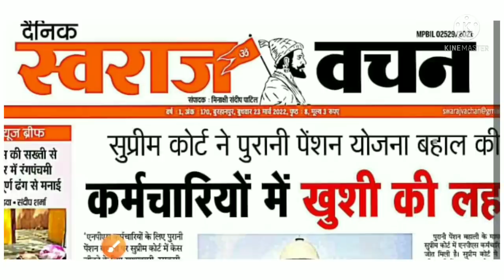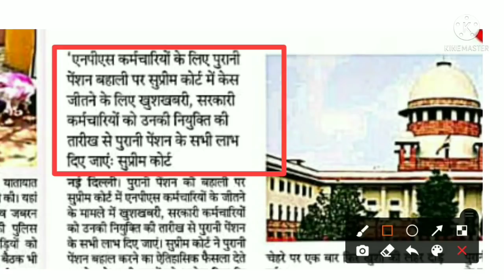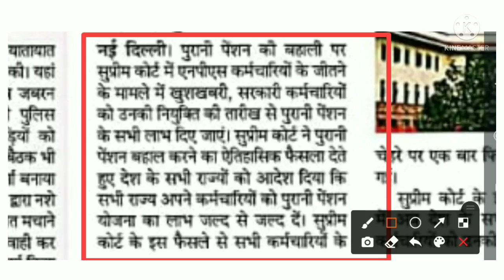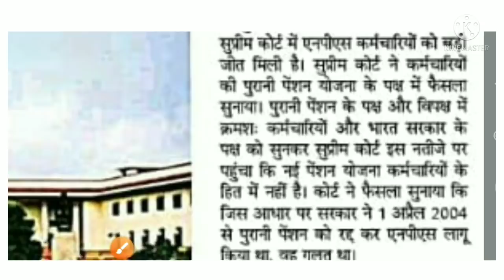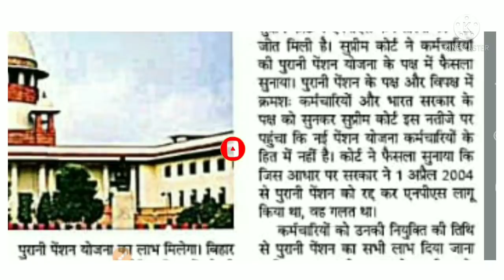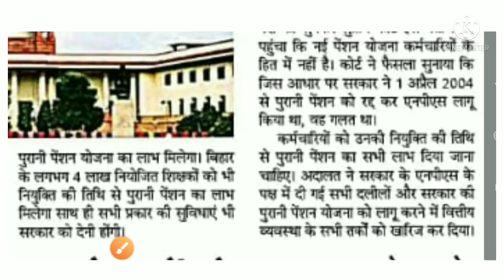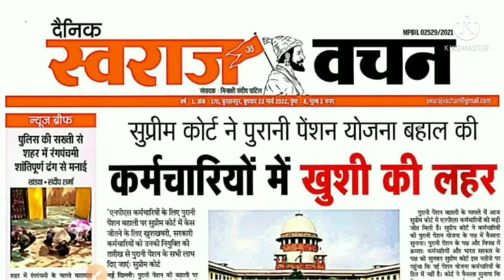Good News For OPS||OPS latest News||NPS to OPS latest News in Hindi